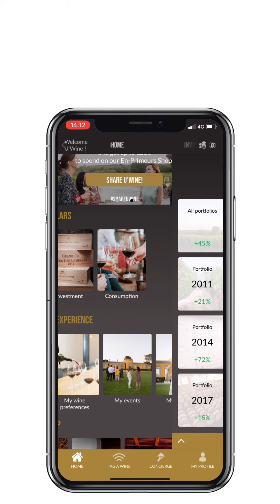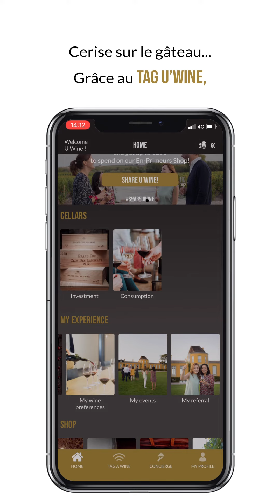En 2021, l'Application U'Wine devient encore plus extraordinaire !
- Suivez en un clin d'oeil la valeur de votre cave d'investissement, ajoutez une cave de consommation et mettez à jour votre cave grâce au Tag U'Wine
- Parcourez la nouvelle Home Page façon "Netflix", avec un accès fluide à chaque rubrique et un accès rapide vers la Conciergerie, votre Profil ou Tagger un vin
- Vivez l'Expérience U'Wine en notant vos dégustations, cochant vos vins favoris et en parrainant autour de vous pour gagner du compte Grands Crus
- Regardez en un clic tous nos contenus "Teach U Wine" pour en apprendre toujours plus sur le monde des Grands Crus
Bref, encore et toujours la meilleure Appli Vin.